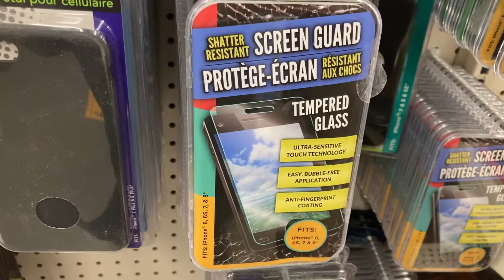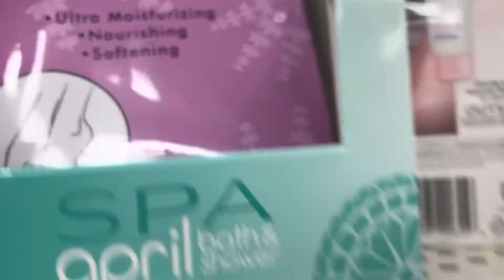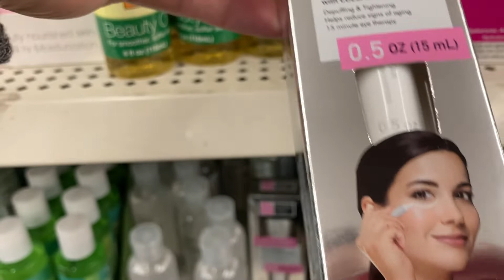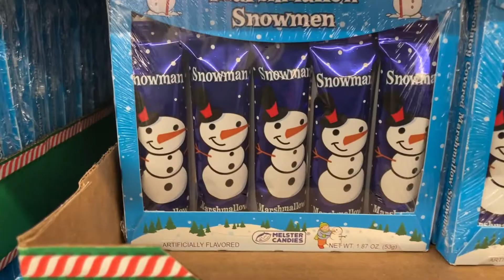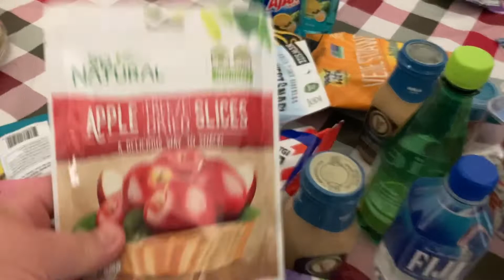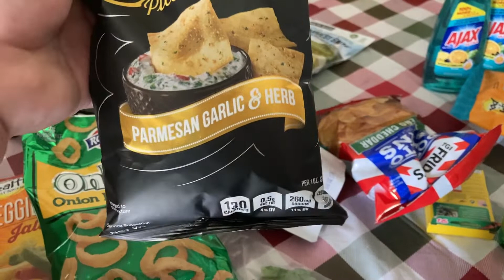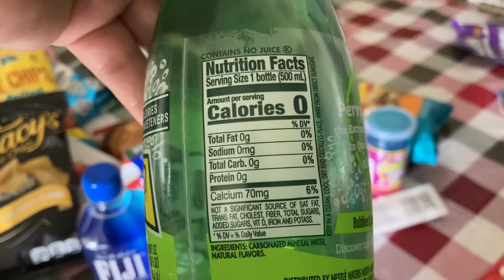compras en dollar tree+nos dieron comida vlogmas2020 DIA#8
hola chicas bienbenidas atodas y todos  grasias x vicitar mi canal y bienvenidos a vlomas2020

dame like
comenta
comparte